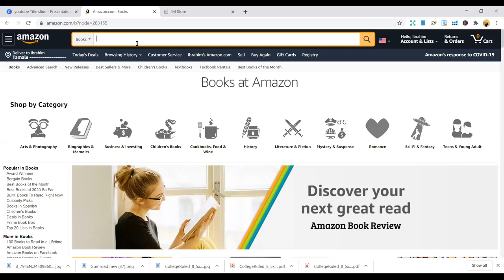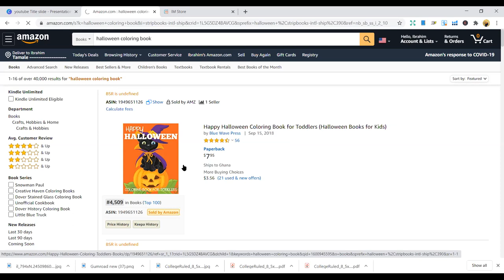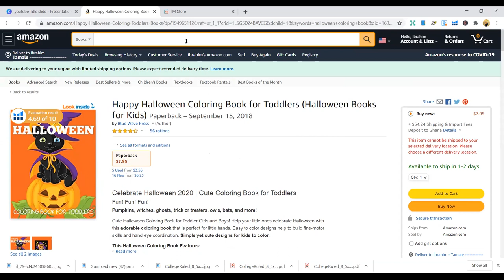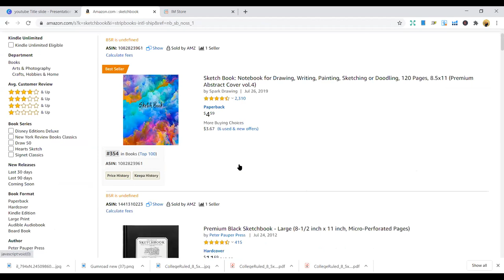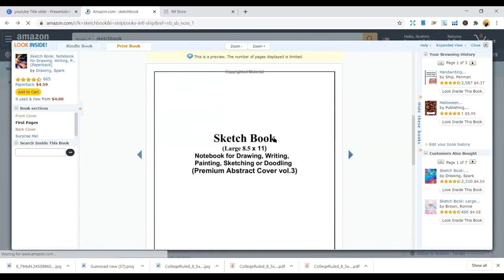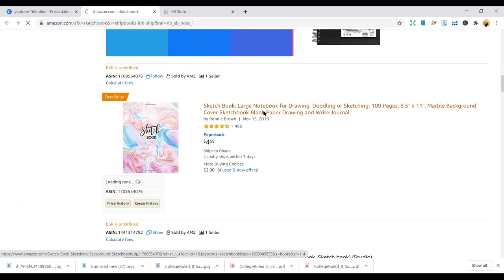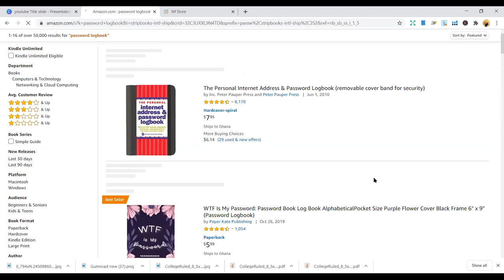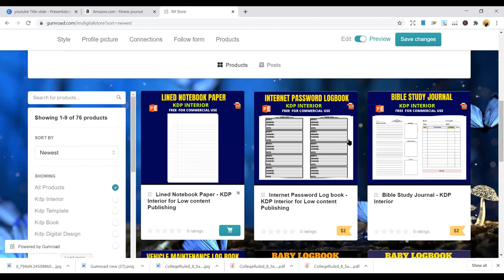🔥 IM HOT 5 KDP NICHES OF THE WEEK - Amazon KDP Niche research for low content books “KDP" (Amazon)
Links to Graphics, Fonts and Templates